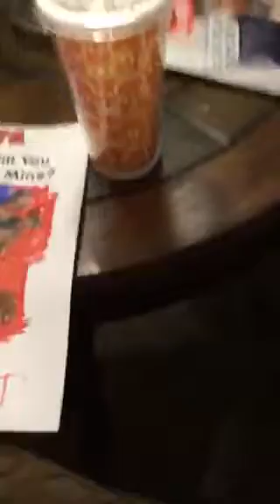MY DAD GOT PRANKED SO HARD!!!